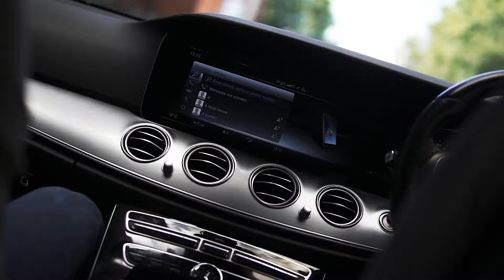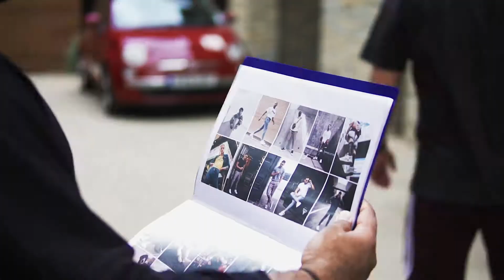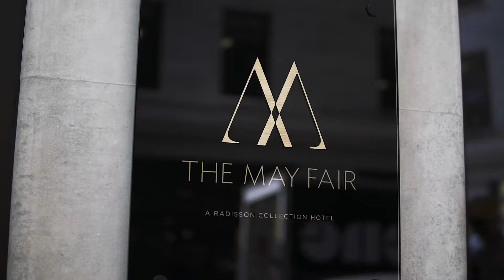Day In The Life Of Scott Thomas x LONDON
We follow Scott Thomas as he takes on London. We had great fun filming this one, meeting some great people and a few familiar faces along the way. We would love to hear what you guys think, so any feedback is greatly appreciated!